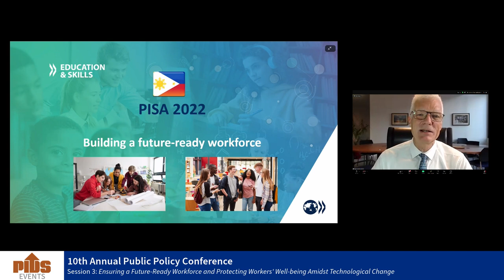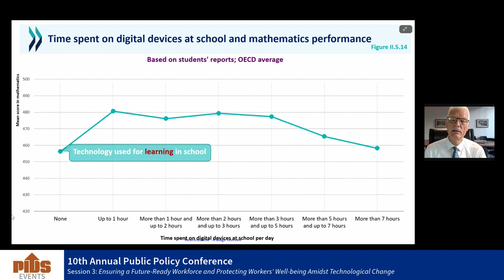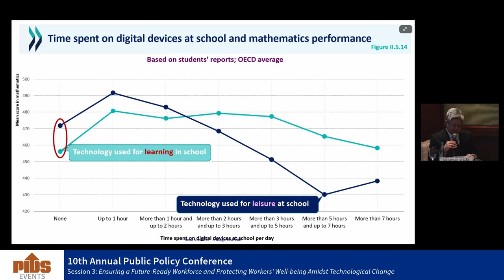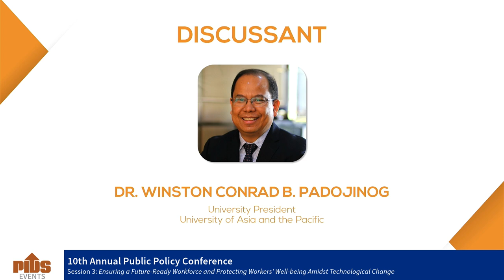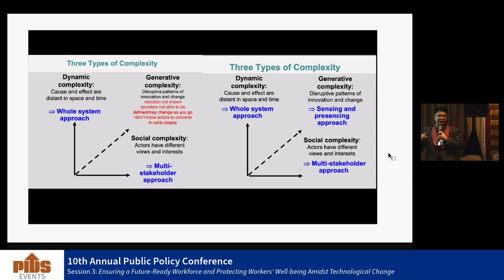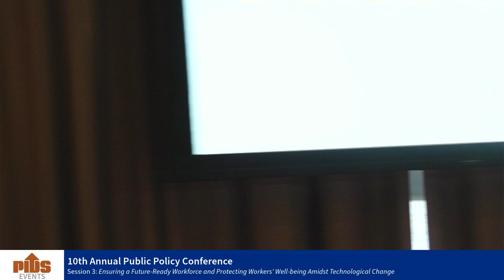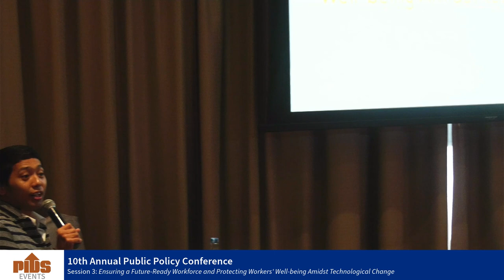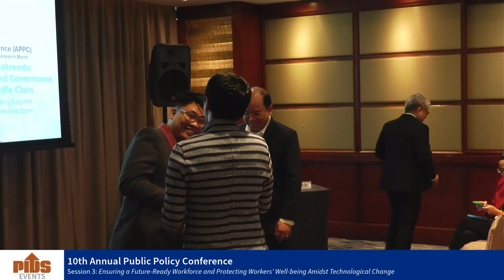10th APPC Breakout Session on Ensuring a Future-ready Work Force and Protecting Workers’ Wellbeing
The 10th APPC breakout session 3, titled "Ensuring a Future-ready Workforce and Protecting Workers’ Wellbeing amidst Technological Change," focused on the evolving landscape of work and education. Dr. Andreas Schleicher, Director for Education and Skills at the OECD, served as the main speaker, sharing insights on building a future-ready workforce.

The session featured discussions from Dr. Michael M. Alba of Far Eastern University, Mr. Victor Mari Baguilat, Jr. of Kandama Social Enterprise, and Dr. Winston Conrad B. Padojinog from the University of Asia and the Pacific.

Moderated by PIDS Senior Research Fellow, Dr. John Paolo Rivera, the session concluded with an interactive Q&A that addressed the challenges and opportunities of workforce development in the age of technological change.